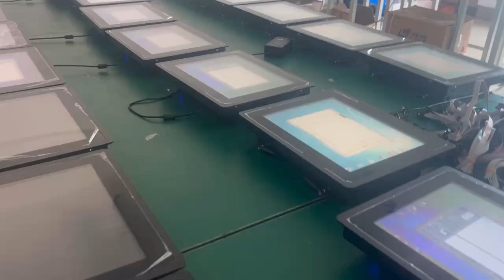20241010 12.1inch industrial pc production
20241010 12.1inch industrial pc production

Guangzhou Regitech Technology Co.,Ltd
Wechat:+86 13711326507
Our product range:  Industrial panel pc